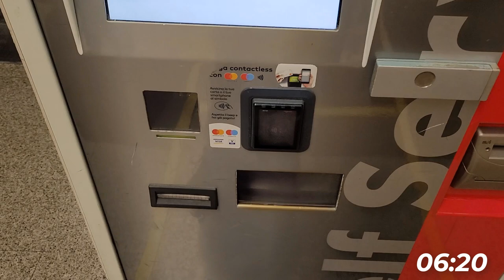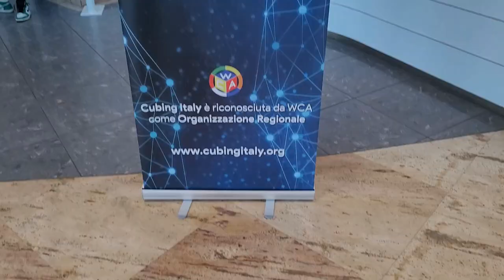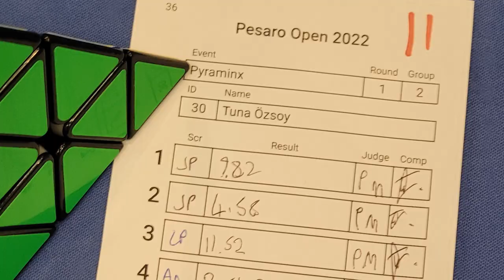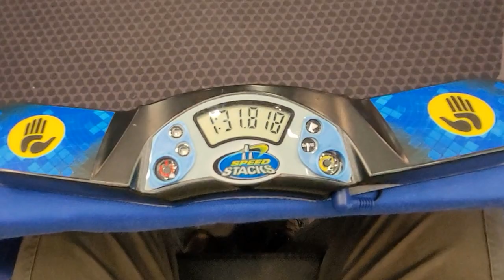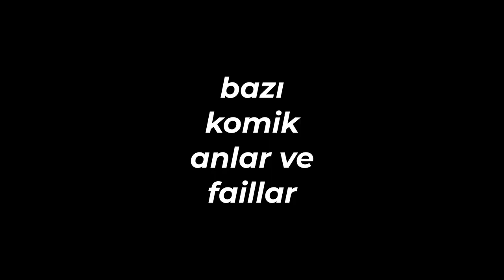ZEKA KÜPÜ YARIŞMASI TUNA ÖZSOY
Last weekend, (February 26-27) I went to a cube competition in Pesaro, Italy. It was a fun experience and I met lots of new friends there. I hope you enjoy the vlog of this adventure!